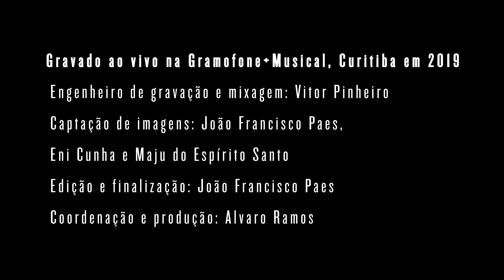Arismar do Espírito Santo - Cataia - "Caindo em Si"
Session ao vivo com o compositor e multi instrumentista Arismar do Espirito Santo, acompanhado de Glauco Solter no contrabaixo e  Mauro Martins na bateria.